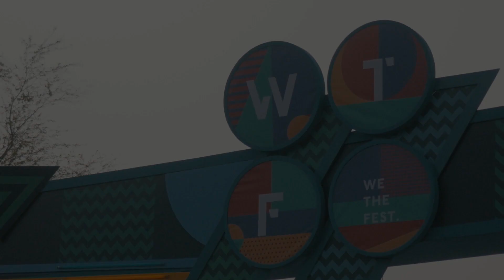People of We The Fest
Setelah lima tahun berjalan, We The Fest telah menjadi salah satu festival yang ditunggu penggemar musik. Tahun ini, We The Fest kembali dengan identitas yang lebih segar dengan visi untuk menyatukan segala lapisan masyarakat dengan musik, yang telah berhasil mereka lakukan selama 3 hari kelangsungannya di bulan Juli lalu.

“People of We The Fest” adalah video hasil dari kerja sama antara Whiteboard Journal dan We The Fest 2018 untuk mengangkat sosok-sosok yang menjadi bagian dari acara ini. Mulai dari sosok di atas panggung, hingga warna-warni penonton yang menikmatinya. Simak video berikut untuk melihat dan mendengar berbagai cerita mereka.

Credits:

Interviewer: Emmanuella Primastiwi, Ghina Sabrina & Muhammad Hilmi
Editor: Adythia Utama
Narator: Amelia Vindy
Producer: Sabrina Farizky
Videographer: Adythia Utama & Moses Sihombing